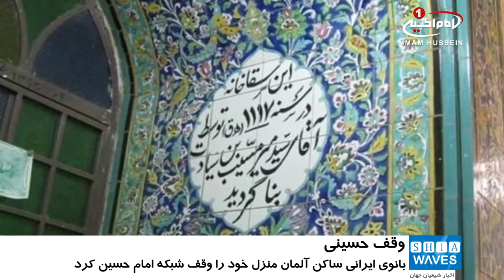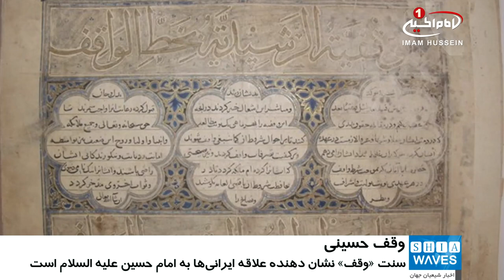سنت «وقف»، نشان دهنده علاقه ایرانی ها به امام حسین علیه السلام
بیش از ۶۰ درصد از موقوفات ثبت شده در کشور ایران، وقف «امام حسین علیه السلام» است.
رئیس سازمان اوقاف و امور خیریه ایران اعلام کرد که  ۶۰ درصد نیت واقفان در این کشور، وقف برای حضرت امام حسین علیه السلام است.
به گزارش شیعه ویوز، به نقل از رسانه‌های ایران، هر چند رئیس سازمان اوقاف ایران درباره محل مصرف این موقوفات سخنی نگفت، اما اعلام کرد در ایران حدود یک میلیون و 300 هزار موقوفه وجود دارد.
وقف، یکی از سنت‌های پسندیده اسلامی است که در بین شیعیان رواج بیشتری دارد.
در طول تاریخ، بسیاری از شیعیان  با وقف کردن دارایی‌ های خود با نیت‌های مختلف، سعی در کمک به فقرا، نیازمندان، بیماران و یا حوزه‌های علمیه با هدف نشر فرهنگ تشیع و معرفی فرهنگ اصیل اهل بیت علیهم السلام کرده‌اند.
در این بین با توجه به پیشرفت‌های بشری و رشد فناوری‌ های علمی،  شبکه‌های ماهواره‌ای و مجموعه‌های رسانه‌ای به عنوان یکی از بزرگ ترین ابزارهای تبلیغی، می‌توانند محلی برای نیت خیر وقف به منظور ترویج معارف شیعی و تعظیم شعائر مذهبی به شمار آیند.
به عنوان نمونه، چندی پیش یکی از مشترکان ایرانی الاصل ساکن در کشور آلمان، به نام خانم «هما حقایقی» طی تماس با برنامه «منم مشترکم» از شبکه فارسی زبان مجموعه رسانه‌ای امام حسین علیه السلام، منزل مسکونی خود در آلمان را وقف این مجموعه رسانه‌ای مستقل شیعی کرد.
به گفته کارشناسان مذهبی، وقف به عنوان یکی از ماندگارترین اهرم‌های مالی در جوامع اسلامی، توانسته است تاکنون بسیاری از فعالیت‌های سازنده مذهبی را به لحاظ مالی تامین کند.